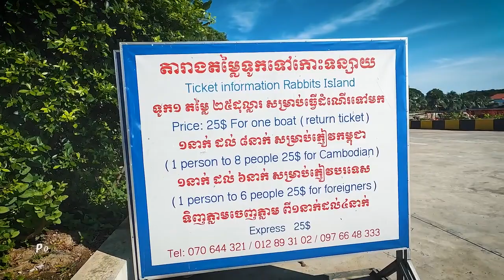ទៅជិះទូកលេង «កោះទន្សាយ» ជិះទូកស្ទូចត្រី ហែលទឹកមើលផ្កាថ្ម។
កោះទន្សាយ ខេត្តកែប!
តោះបងប្អូនដាក់ម៉ាទ្រីបទៅលេង «កោះទន្សាយ» ជិះទូកស្ទូចត្រី ហែលទឹកមើលផ្កាថ្ម ដើរកម្សាន្តតាមឆ្នេរ ស្រូបខ្យល់អាកាសបរិសុទ្ធ អង្គុយ Chill មាត់ឆ្នេរ និយាយរឿងក្នុងចិត្ត។

Credit: Post Khmer
👉👉👉👉   កោះទន្សាយ - Rabbit Island